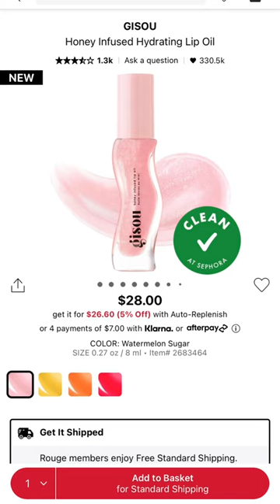What’s in my Sephora Cart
What an my Sephora cart- share what’s it yours, what should I add/remove